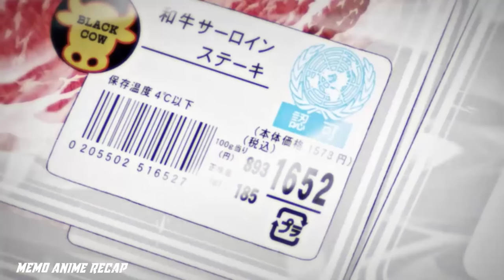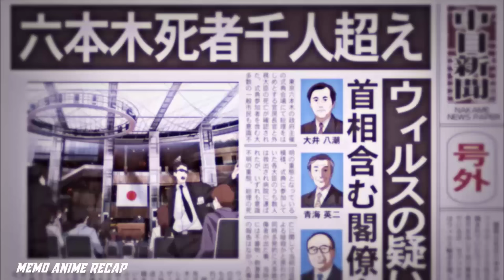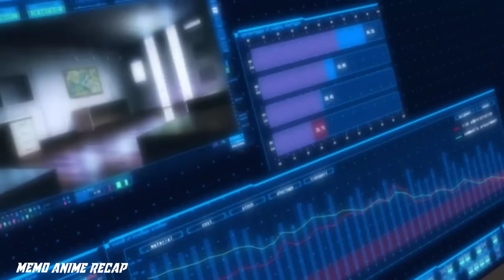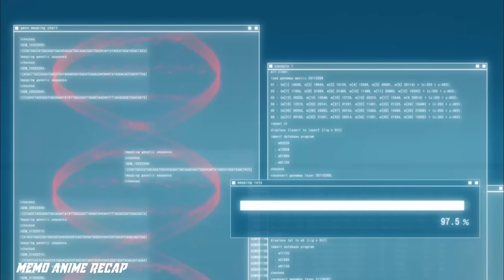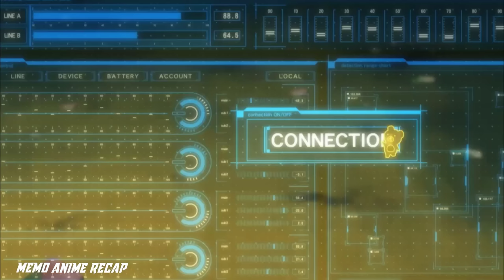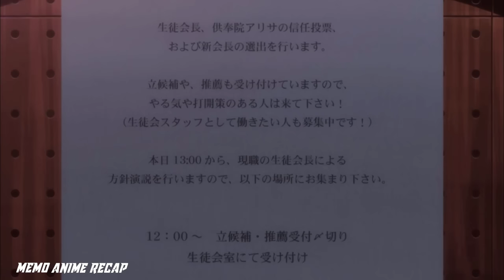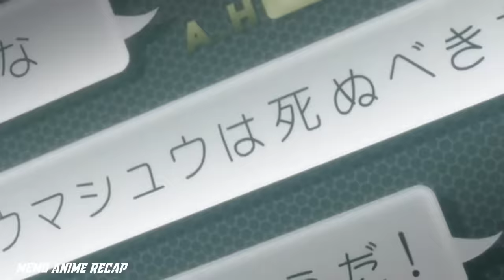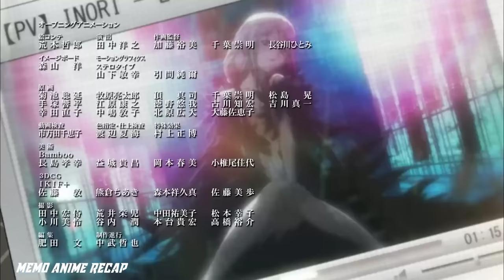He Shocks Every One With His Power That Made Him Able To Steal Others Abilities & Become Overpowered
name : gulity crown